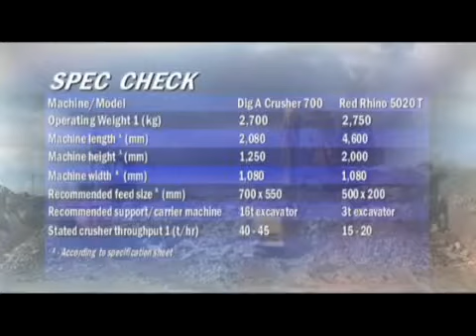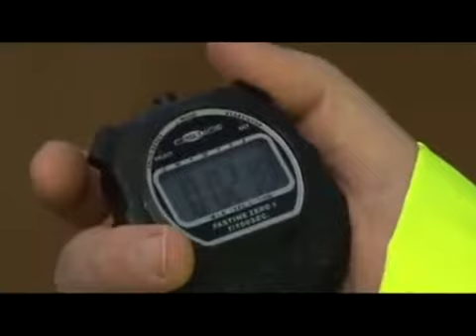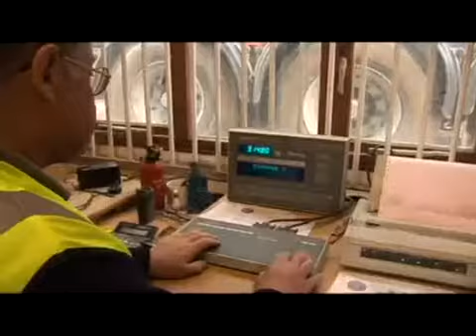PMJ Field Test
Conducted in 2007, this field test (hosted by the now defunct Plant Managers Journal) pitted a Dig A Crusher 700 excavator-mounted crusher bucket against a Red Rhino 5020 track-mounted crusher.